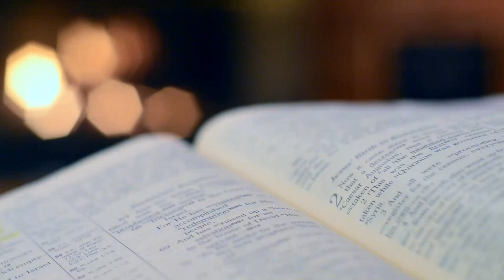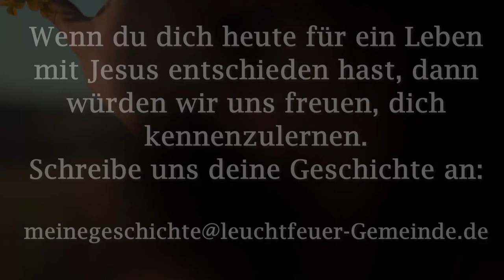Weihnachten - Gott wählte dich | Matthias Dahlmann | Leuchtfeuer-Gemeinde | 13.12.2020